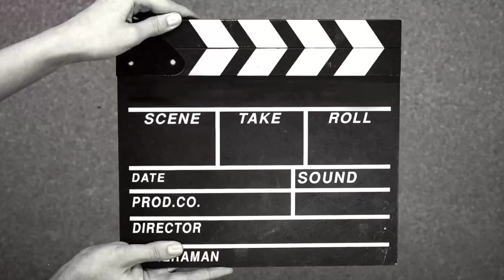The creation of nature in the magic of resin art: a corner of the autumn landscape"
The magic of resin art is a corner of autumn's dreamy nature

In this video, you will witness the process of making Jasuichi with an autumn landscape design and you will get to know the different stages of this process. You'll also get tips and tricks for making artistic and valuable Jasuichi using various tools and techniques.

So join us and experience the magic of autumn in resin art with Jasuichi in this artistic journey. This video is an inspiration for art lovers, designers and those interested in the world of art and nature.
Magic of
resin art